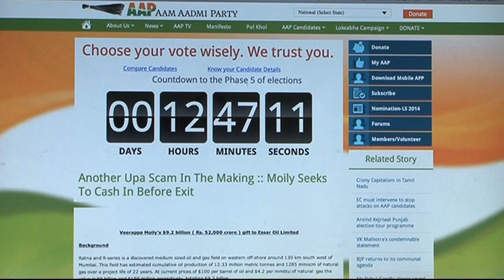AAP says Moily favoring Essar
Aam Aadmi Party has alleged that petroleum minister Veerappa Moily is trying to unduly favour Essar Group by pushing a controversial decision of alloting R-series and Ratna oilfields.